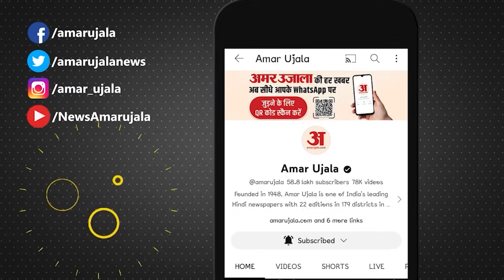Ram Dhun: Aalok Pandey 'Gopal' ने अयोध्या की भव्यता अपने भजन में उतारा।